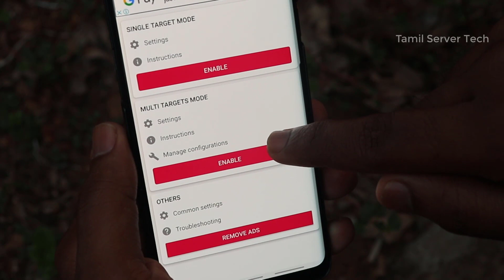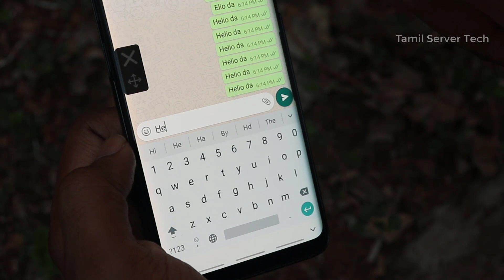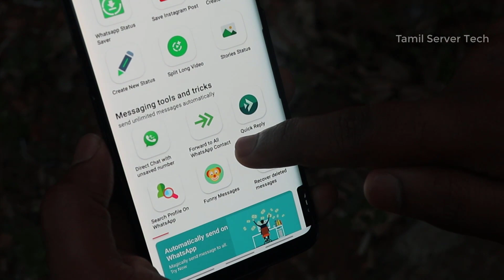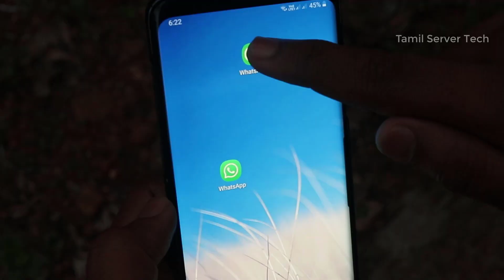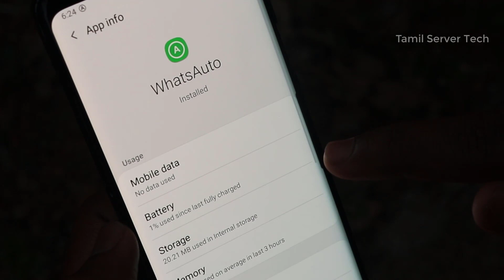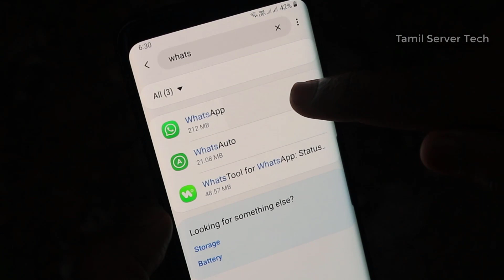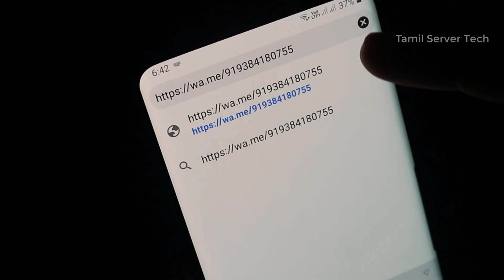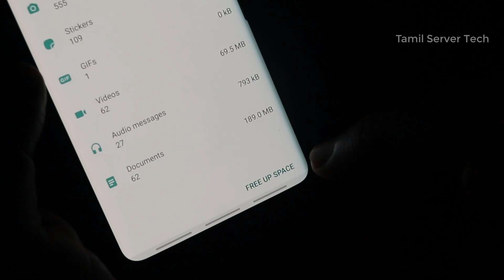10 Whatsapp Secret tips and tricks | இன்னும் பலருக்குத் தெரியாத Whatsapp Tips and Tricks